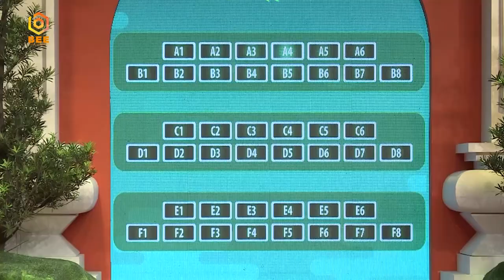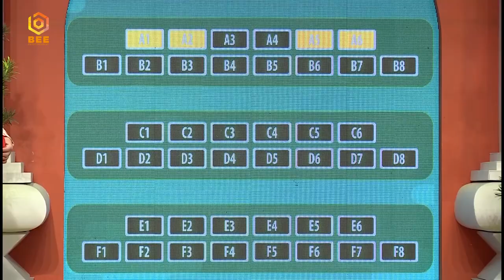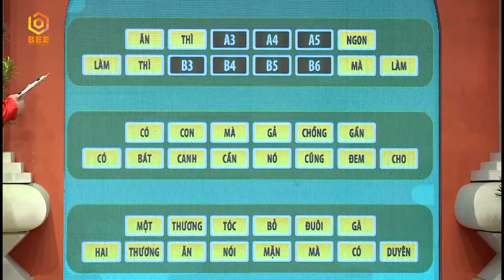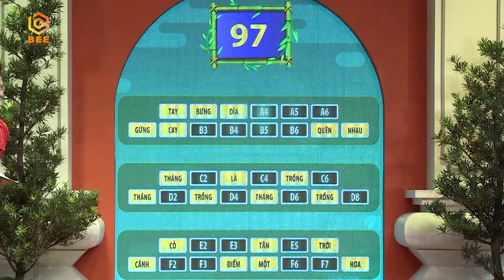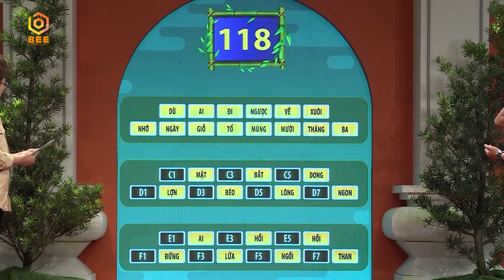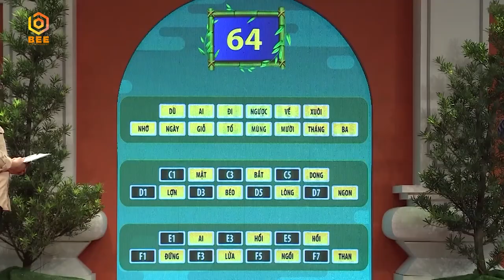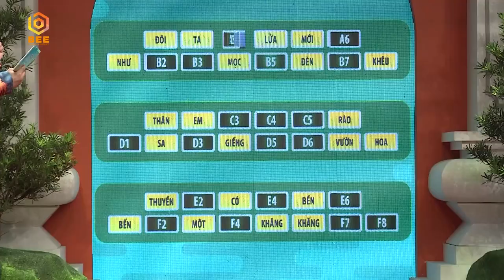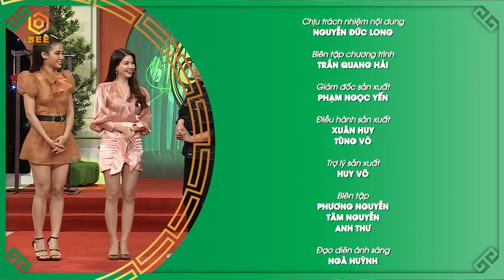Sao Hay Chữ | Những khoảnh khắc "đỡ không nổi" tại Sao Hay Chữ năm 2019| Tập 6 Full